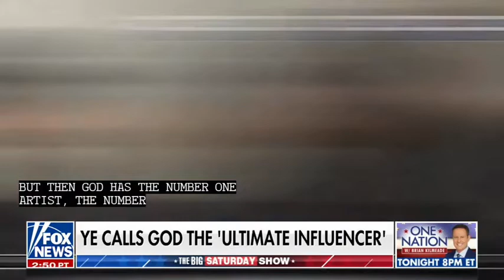WIN 20221008 15 41 15 Pro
Ye West AKA Conway West talks to Tucker Carlson and it is an unfiltered interview